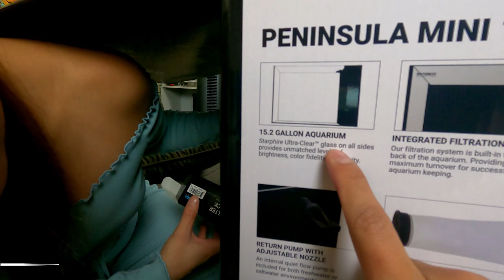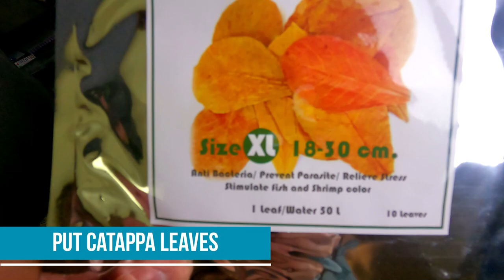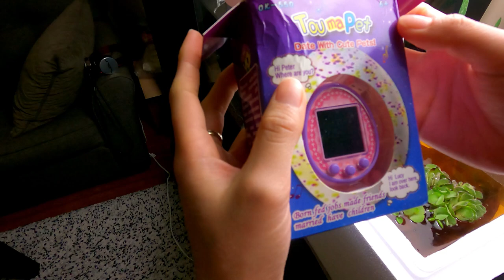Waterbox Peninsula Mini 15 Unboxing | How to use Catappa Leaf for Betta | Benefits of Catappa Leaves